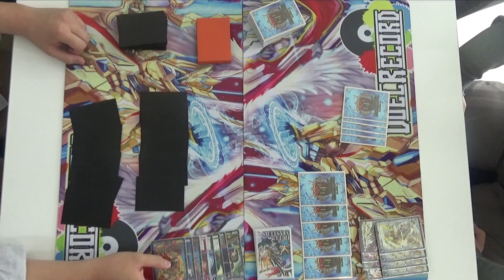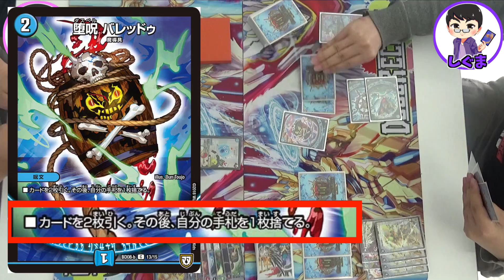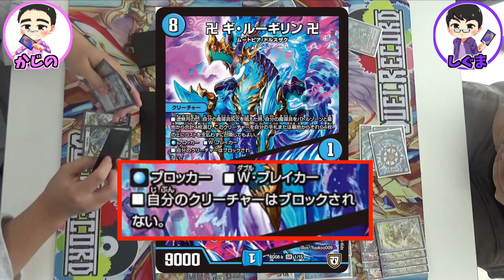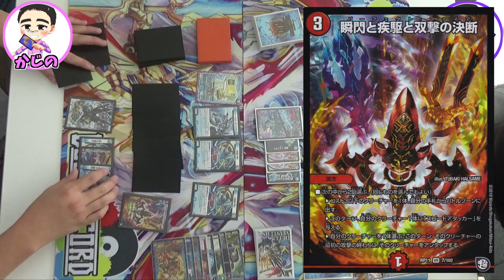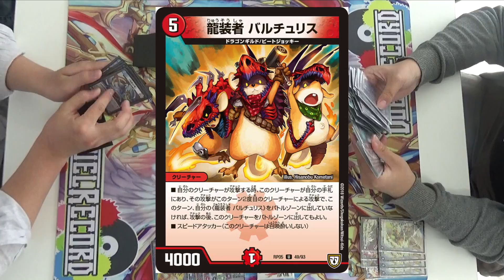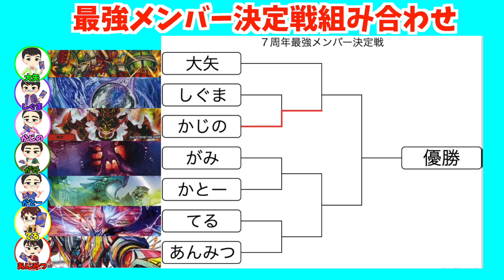【７周年】《赤青ファイア》vs《青魔道具》デュエマ最強メンバー決定戦第1回戦第1試合【デュエルレコードNo.662】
デュエレコch７周年記念最強メンバー決定戦
《ルール》
・殿堂レギュレーション
・制限時間なし
・1本先取

《今回の使用デッキ》※お互いデッキを知らない状態で対戦してます。
かじの：赤青ファイア
しぐま：青魔道具
各デッキリストは決勝後に公開します。

※本動画は出演者全員にマスクの着用、アルコール消毒を徹底して撮影を行っております。
（編集：てる）

☆デュエルレコードchオリジナルグッズショップ

デュエル・マスターズやその他TCGに関するフリーダムな動画を投稿しているグループです。
もし動画が気に入ったらgoodボタン&共有よろしくお願いします！
皆さまからのコメントもお待ちしています！

ファンレターやオリパはこちらへ！
動画の最後に紹介することがあります！
【✒️送り先】
〒154-0001
東京都世田谷区池尻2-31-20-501
てる様
※↑宛名は｢てる｣のみです。他の名前にすると受け取り出来なくなります。

【⚠️注意】
◇生物や現金、危険物等はお受け取り出来ません。
◇てる以外のメンバー宛は、中身にそのメンバー宛と書いた紙を入れて送ってください。
◇送っていただいたものは返送出来ません。サイン等の返送も出来ないのでご了承ください。
＝ー＝＝＝＝＝＝＝＝＝＝＝＝＝＝＝＝＝＝＝＝＝＝

〜ED曲〜
ランプ／カワサキヤスヒロ